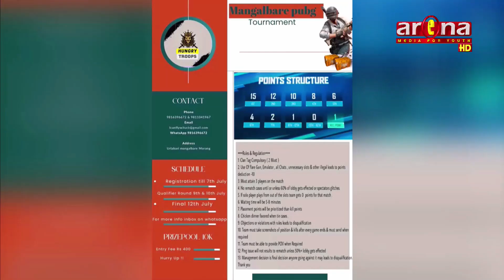उर्लाबारीमा पब्जी प्रतियोगिता हुँदै, फाइनल मंगलबार राति हुने